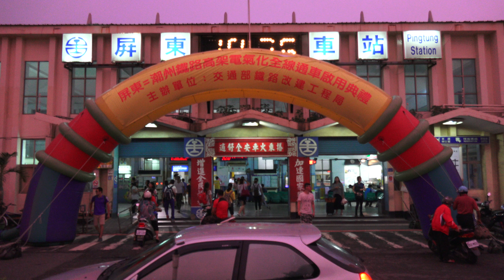2015.8.22 台鐵 地面段 屏東車站 最後一日營業日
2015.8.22 台鐵 地面段 屏東車站 最後一日營業日